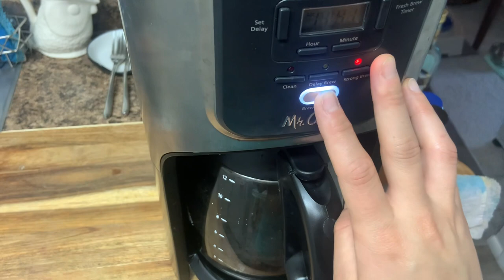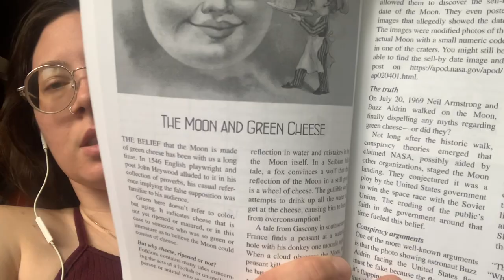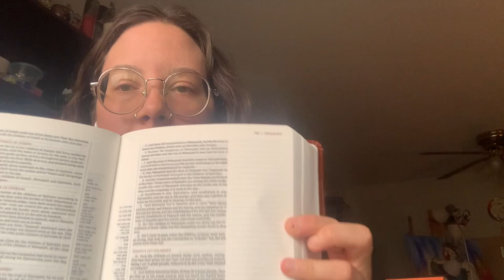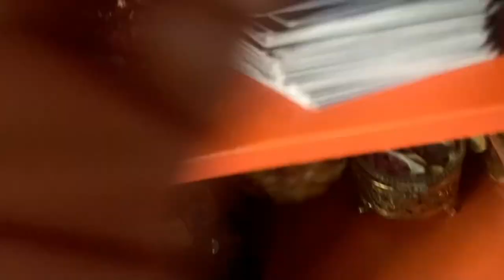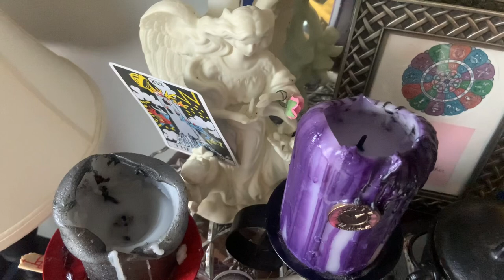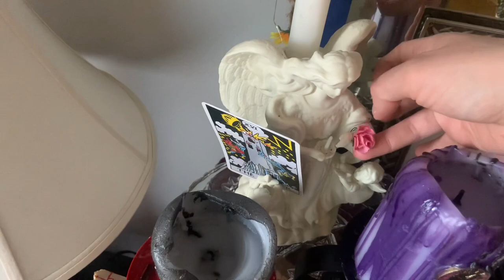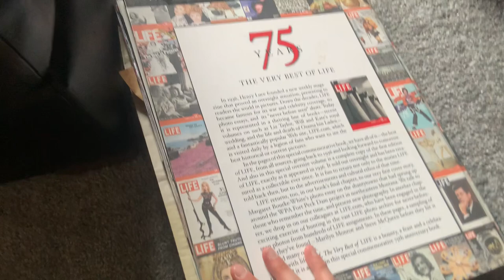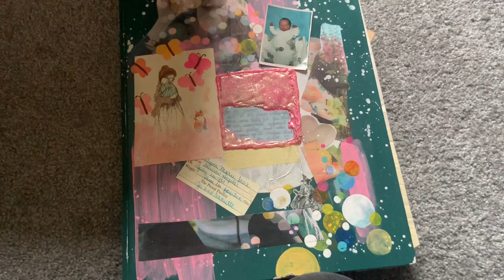Bits and Pieces | Small book haul and Self Love altar tour